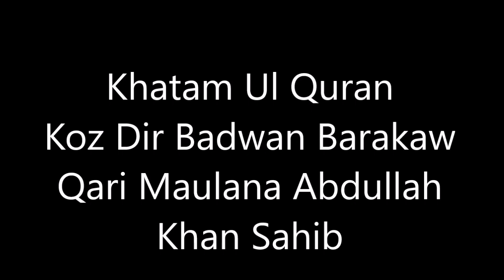Tilawat e Kalam e Pak Qari izaz Ul Haq Sahib Koz Dir Badwan Barakaw